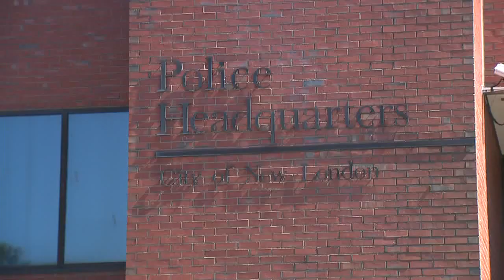Arrests made in New London prostitution crackdown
The reverend at the Trinity Missionary Baptist Church says he has had to put no loitering signs on the door and around the church because people have been hanging out on the stoop and drinking.